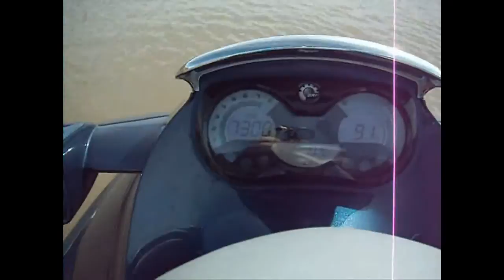A Hell Of A Life.avi